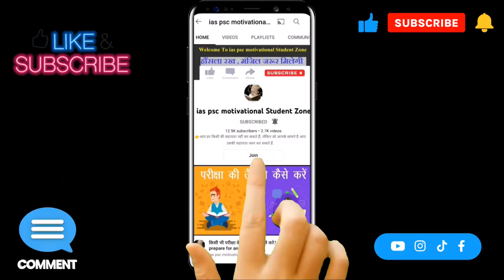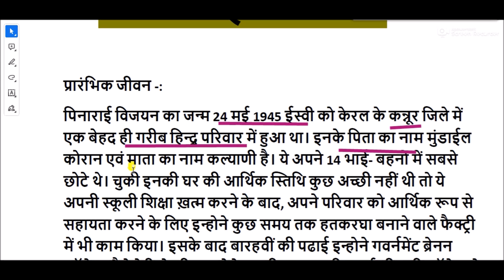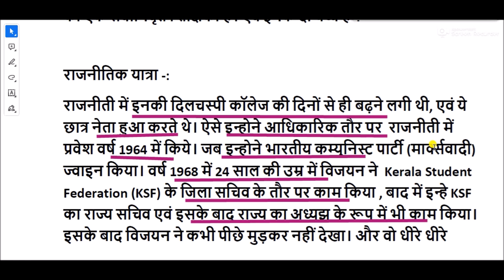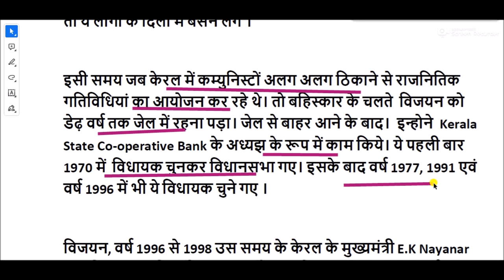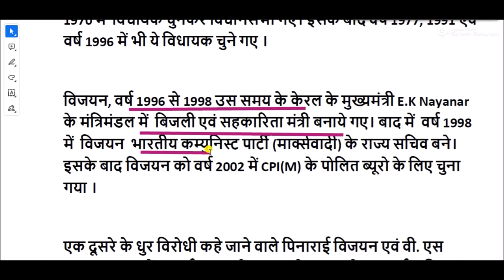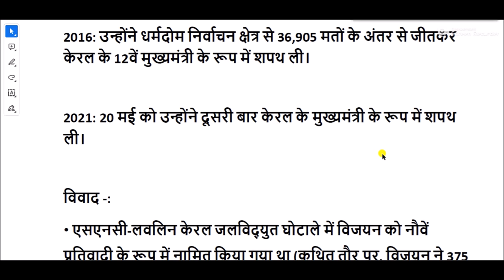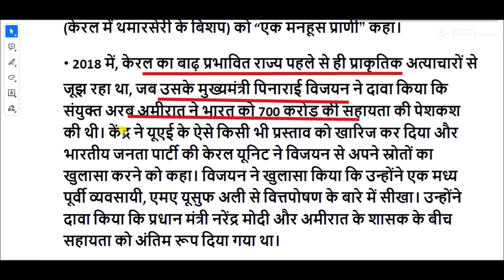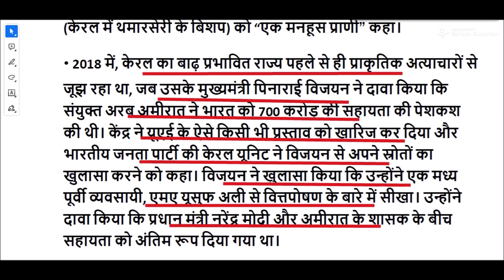Pinarayi Vijayan Biography in Hindi || pinarayi vijayan life story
पिनाराई विजयन का जन्म 24 मई 1945 ईस्वी को केरल के कन्नूर जिले में एक बेहद ही गरीब हिन्दू परिवार में हुआ था। इनके पिता का नाम मुंडाईल कोरान एवं माता का नाम कल्याणी है। ये अपने 14 भाई- बहनो में सबसे छोटे थे। चुकी इनकी घर की आर्थिक स्तिथि कुछ अच्छी नहीं थी तो ये अपनी स्कूली शिक्षा ख़त्म करने के बाद, अपने परिवार को आर्थिक रूप से सहायता करने के लिए इन्होने कुछ समय तक हतकरघा बनाने वाले फैक्ट्री में भी काम किया। इसके बाद बारहवीं की पढाई इन्होने गवर्नमेंट ब्रेनन कॉलेज, थैलेसेरी से की । इन्होने अपनी स्नातक की पढाई भी इसी कॉलेज से अर्थशास्त्र विषय में पूरा किया। इनकी पत्नी का नाम कमला विजयन है जो की एक सेवानिवृत शिक्षिका है। एवं इनके दो बच्चे है ।

पिनाराई विजयन का प्रारंभिक जीवन
Early life of Pinarayi Vijayan in Hindi
पिनाराई विजयन का परिवार
Family of Pinarayi Vijayan
पिनाराई विजयन शिक्षा
Pinarayi Vijayan Education
पिनाराई विजयन का राजनीतिक कैरियर
Political Career of Pinarayi Vijayan
पिनाराई विजयन विवाद
Pinarayi vijayan controversies
Pinarayi Vijayan Political Career